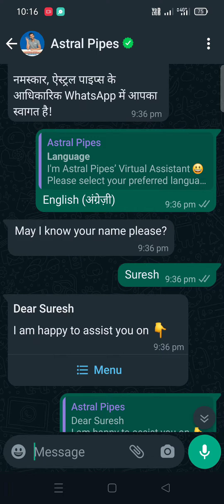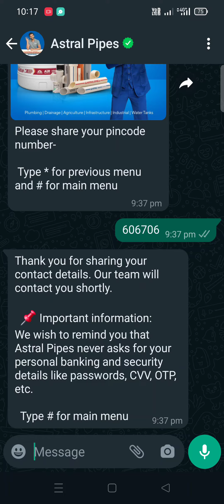வாய்ப்பை தவறவிடாதீர்கள் Astral Pipes Dealership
எங்களது வியாபார  சேனலில் போடப்படும் அனைத்து வீடியோவும் அனைவரும் சுயதொழில் செய்து வாழ்க்கை மேம்பட வேண்டும் என்ற ஒரே நோக்கத்துடன் தகவலை அளிக்கிறோம்

இந்த வியாபார  சேனலில் போடப்படும் அனைத்து தகவல்களும்
உண்மையானதா என்று கொடுக்கப்பட்ட தொலைப்பேசி எண்ணை தொலைபேசியில் தொடர்புகொண்டு அல்லது நேரில் போய் சென்று முழுவதுமாக ஆராய்ந்து கொண்டு அதன் பிறகு வியாபாரத்தில் ஈடுபட வேண்டும்
நீங்கள் பணம் இழந்தாலும் பாதிக்கப்பட்டாலும் இந்த சேனல் பொறுப்பேற்காது